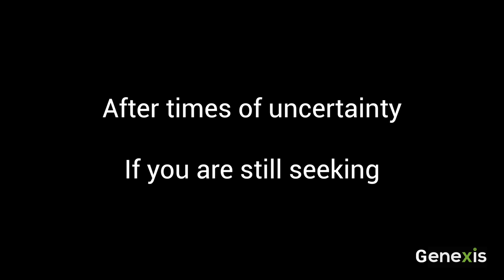Genexis 2021 | London Coventry | September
Genexis is coming to Coventry and London this September.
Coventry 20th, 21st and 22nd September
London 27th, 28th and 29th September

Each event consists of three thought-provoking evenings exploring evidence for a creator and pondering some of life's biggest questions. We're combining new contributors with some favourites from previous events.

Our speakers this year include: Professor Tom Mcleish, Professor John Lennox, Tom Holland, Sharon Dirckx and Professor NT Wright and many more.

Each evening consists of a series of short, engaging talks on specific scientific, philosophical and historical questions by world-leading authorities. Each event will inspire conversation, reflection and further exploration on the nature of our existence, what it means to be human and whether there is a Creator.